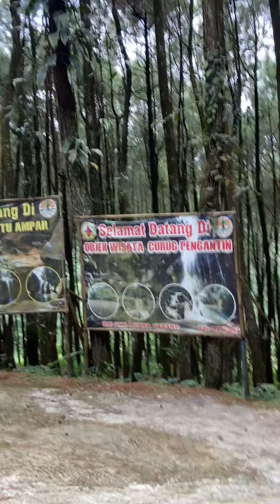Lembah tepus bogor pesona air terjun bertingkat